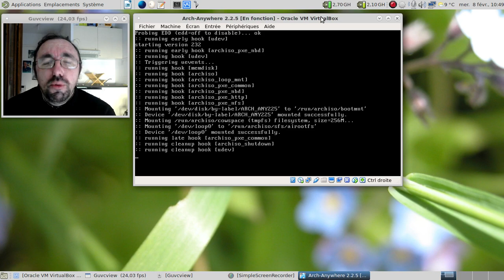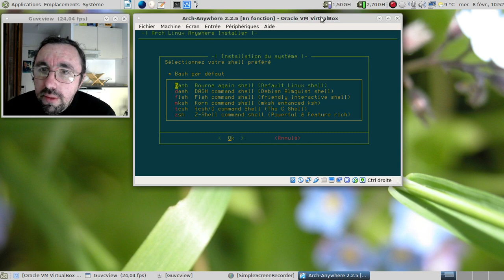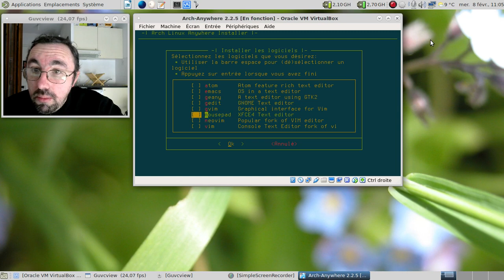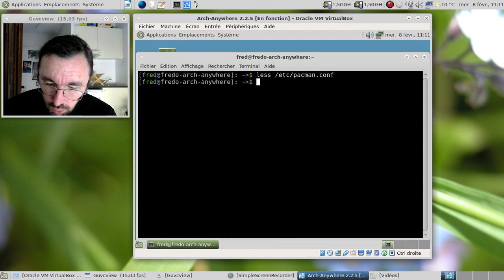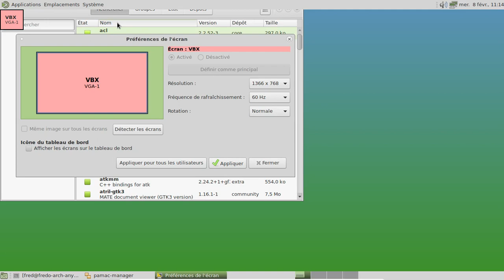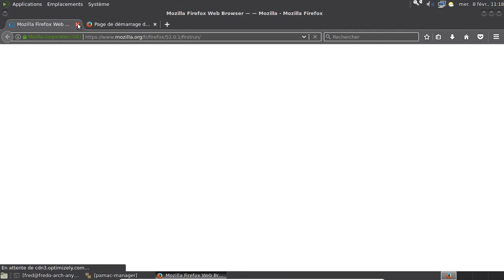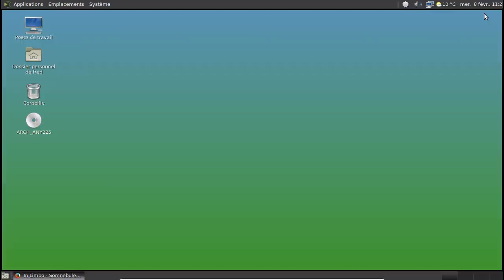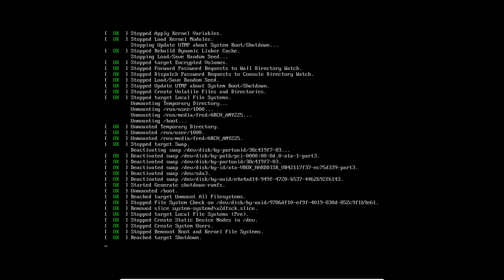arch anywhere 2.2.5 - février 2017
Horodatage :

01:22 : lancement de l'ISO de la Arch-Anywhere
02:05 : l'écran d'accueil de la Arch-Anywhere
02:27 : début de l'installation
02:31 : tri des miroirs pour avoir une installation rapide et fluide
03:00 : série de réglages pour le clavier, la traduction et le fuseau horaire
03:16 : partitionnement et formatage du disque d'installation
04:21 : le choix du shell... Quand même ?
04:29 : le gestionnaire de démarrage et le réseau
04:38 : l'embarras du choix pour l'environnement graphique. 16 ou 17 options ?
05:12 : mate-gtk2 ou gtk3 ?
05:29 : installation de la base
05:46 : mise en pause de l'enregistrement de la vidéo, le temps que l'installation se fasse
05:47 : 9 minutes plus tard dans le monde réel, la première partie de l'installation est terminée.
06:12 : si vous avez besoin de Skype ou Steam, il faudra accepter le multilib
06:19 : ajout du nom de l'ordinateur, du mot de passe root et d'un compte utilisateur
06:55 : ajout du dépot tiers arch-anywhere. On verra bien !
07:12 : ajout des logiciels complémentaires
09:13 : deuxième partie de l'installation
09:28 : deuxième mise en pause de l'enregistrement de la vidéo
09:29 : 4 minutes plus tard dans le monde réel, on peut redémarrer.
10:24 : déjà l'heure est bien synchrone entre la machine virtuelle et la machine réelle !
10:37 : oh, le clavier est bien configuré aussi...
11:27 : lançons le terminal
12:02 : oh, le fichier /etc/pacman.conf est correctement configuré !
13:02 : rajoutons pamac-aur
13:59 : oh, un Tetris dans un éditeur de texte :)
15:12 : un dépôt plus que minimaliste...
15:30 : ajoutons les traductions manquantes
16:18 : ainsi que Cups pour les imprimantes ; pour les imprimantes HP ? hplip et python-pyqt5
18:51 : activons Cups
19:32 : quelques trucs, comme la prise en compte de Samba ou des appareils utilisant le protocole mtp
20:27 : oh, les périphériques réseaux locaux sont reconnus :D
20:57 : examinons le partitionnement
23:31 : il semble manquer quelque chose pour que l'audio fonctionne complètement...
24:04 : rajoutons les paquets manquants
24:52 : oh, du son :)
25:32 : conclusion sur Arch-Anywhere